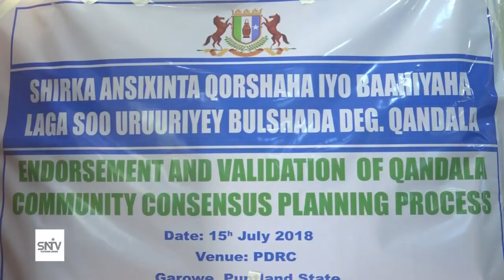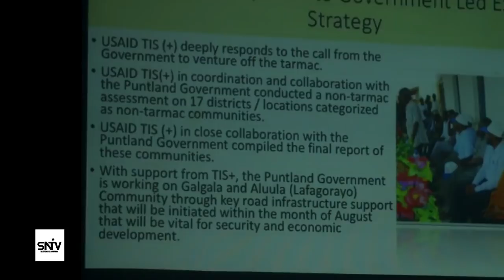Dawlad goboleedka Puntland oo kaashanaya hay’adaha caalamiga ah ayaa mashaariic horumarineed oo ku s